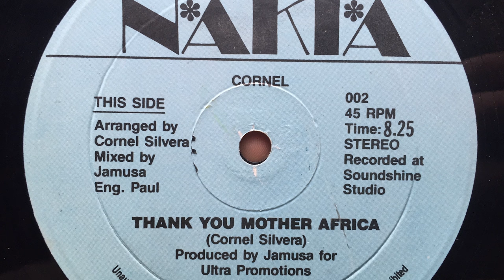Cornel Silvera - Thank You Mother Africa [NAKIA]